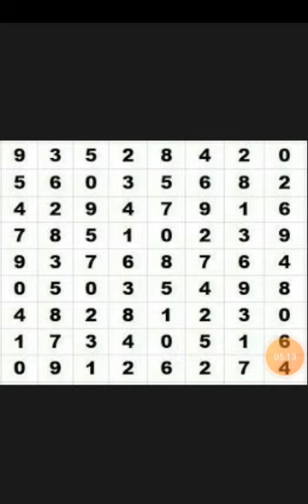859 rambolito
panalo agad rambol 895
 tingnan u sa November pair
3dlotto 2pm 4pm 9pm